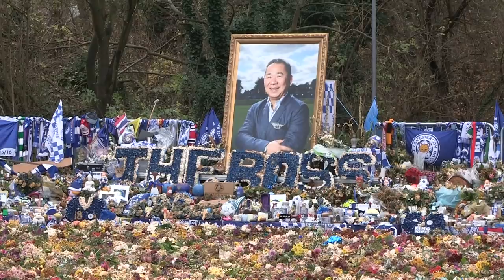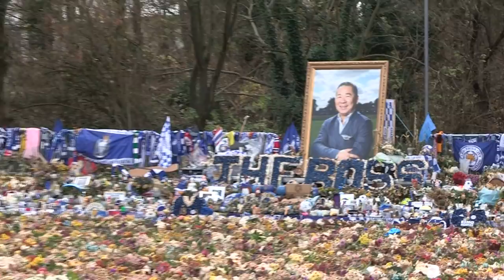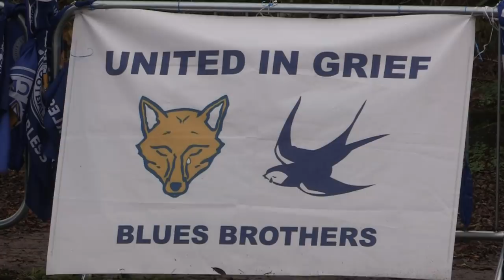The Duke and Duchess of Cambridge pay tribute to Leicester City owner Vichai Srivaddhanaprabha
The Duke and Duchess of Cambridge, Prince William and Kate, pay tribute to Leicester City owner Vichai Srivaddhanaprabha by visiting his memorial at the King Power Stadium.

HaytersTV – Sport Up Close. We go behind the scenes with the biggest names in football, boxing and other sports to bring you interviews, training, up-to-the minute news, live coverage, fans’ voices and madcap moments. If you love sport, you’ll love Hayters TV.